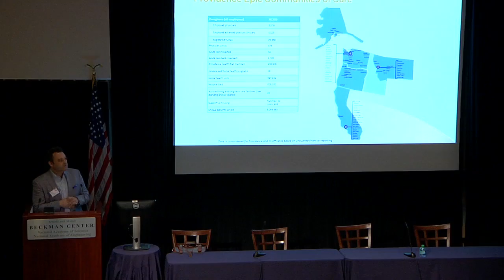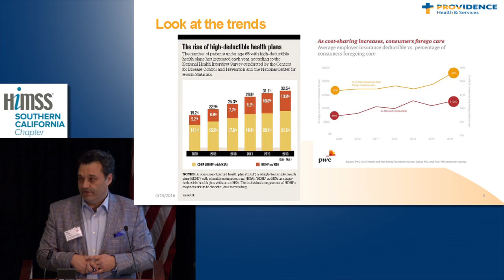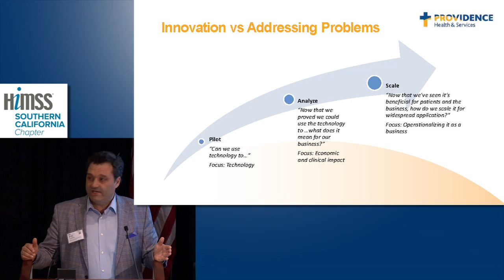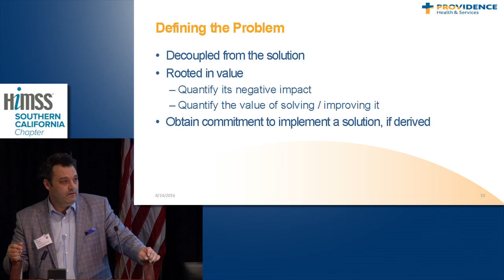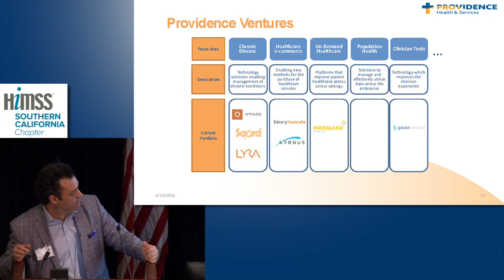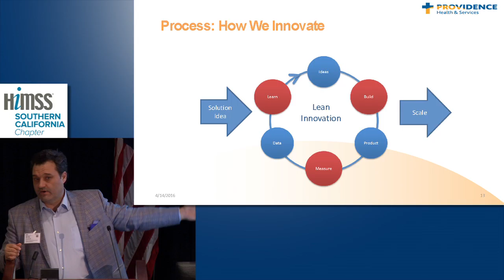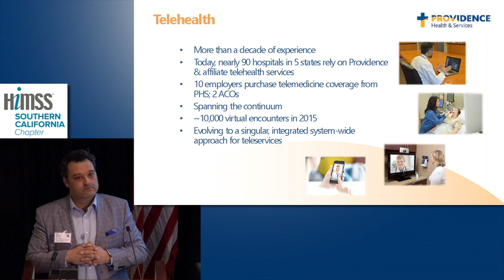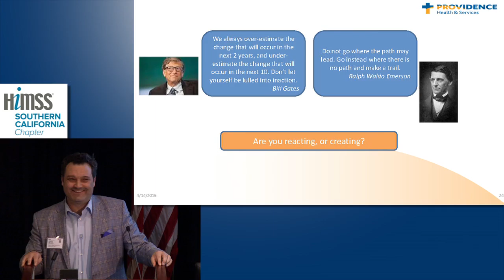Eric Gombrich, Chief of Digital Partnerships, Providence Health & Services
Closing Keynote

8th Annual Clinical Informatics Summit